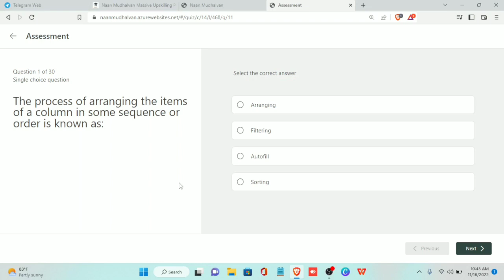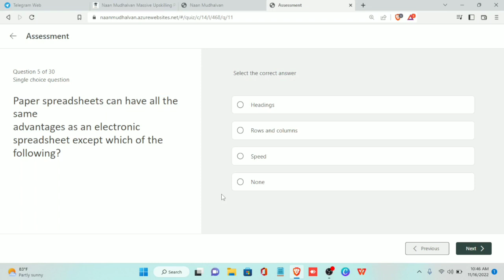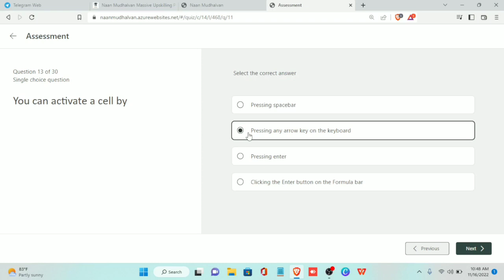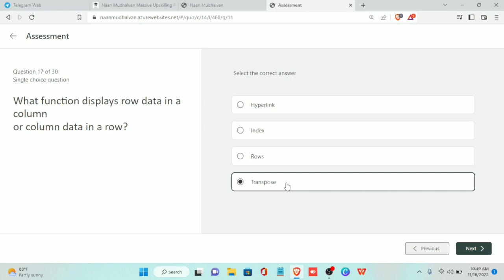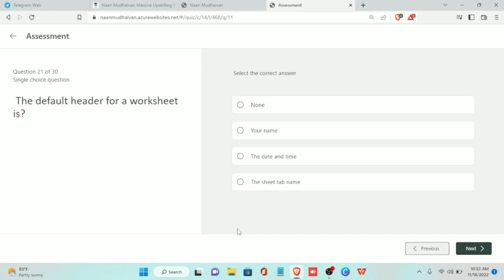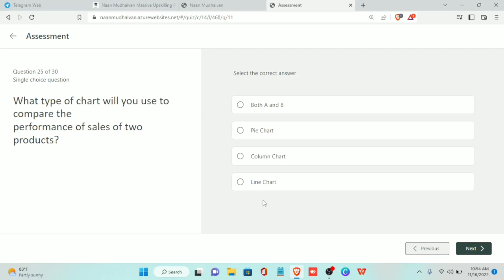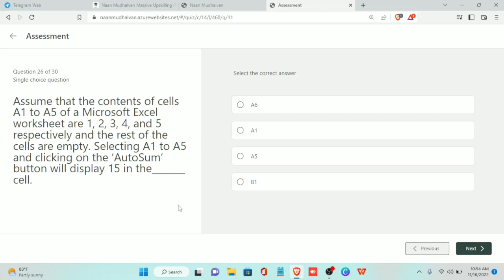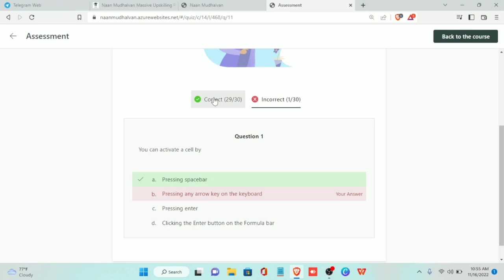MS-Excel Beginner graded assessment Key Answers ||@Naan Mudhalvan || VJ Solutions 2.0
Ms-Excel Beginner Level Graded Assessment Test Key Answer
@Naan Mudhalvan